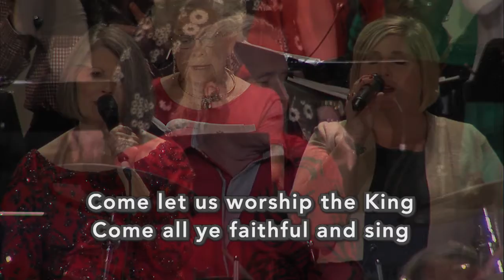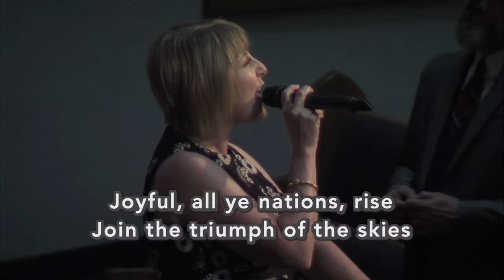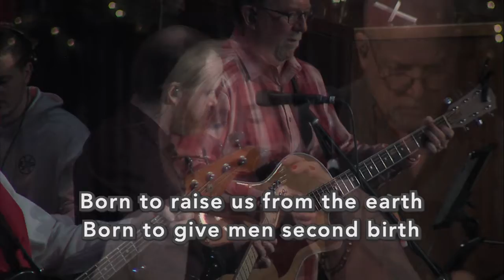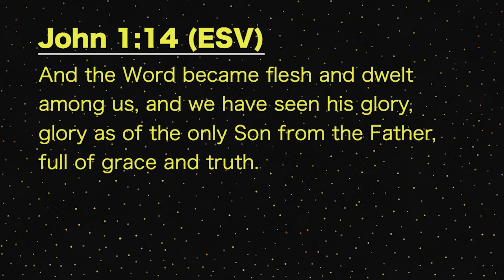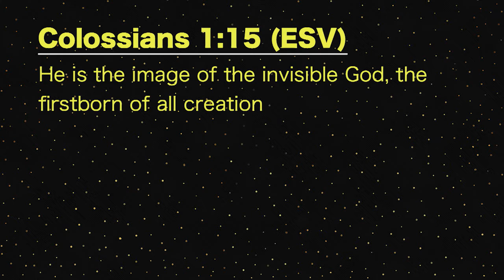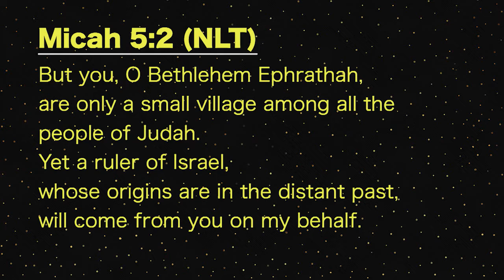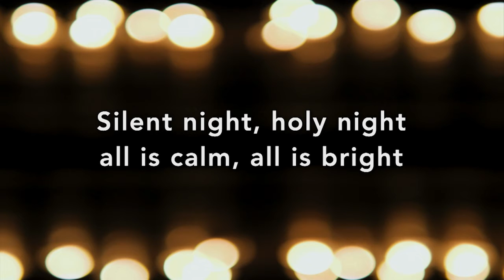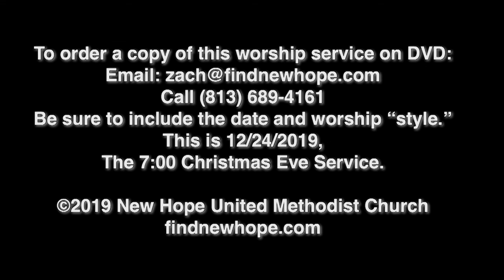December 24, 2019 7:00 p.m. Modern/Blended Christmas Eve Worship Service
LIVE WORSHIP
Sundays at 9:30 and 11:00 a.m. Eastern